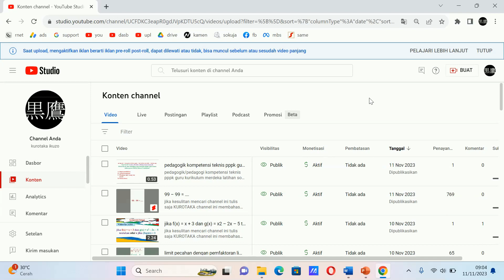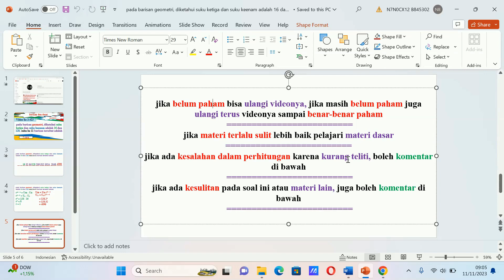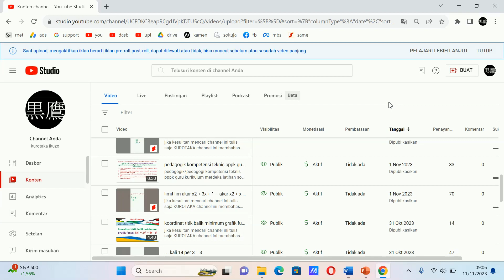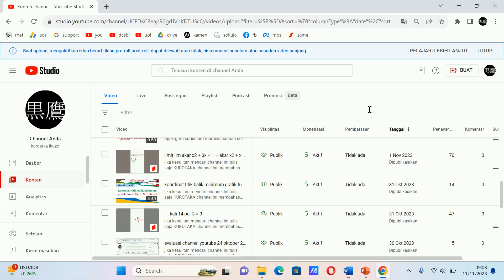apakah semua video tutorial di channel ini benar